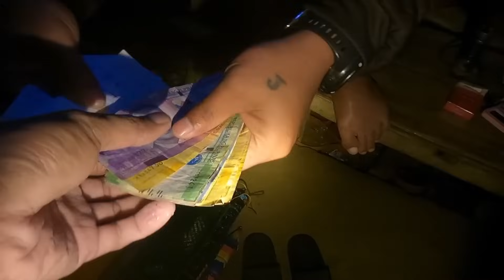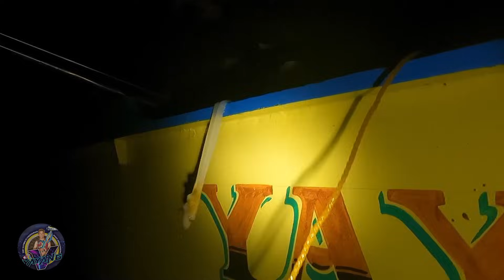NIGHT SPEARFISHING | SA MABABAW SILA TUMABI | EPISODE 127